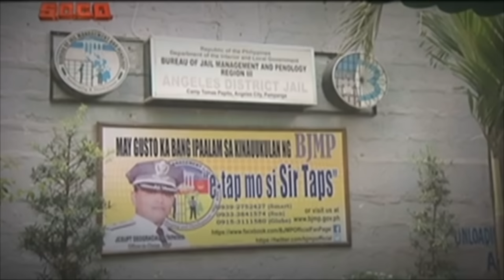SOCO: 27-year Old Waitress Robbed by Three Men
Rhealyn Punla was on her way home after her shift as a waitress in a restaurant. While walking in a dark alley in Mabiga, Mabalacat, Pampanga, three men approached her. They robbed the 27-year old waitress. But apparently, they did something more brutal to Rhealyn.